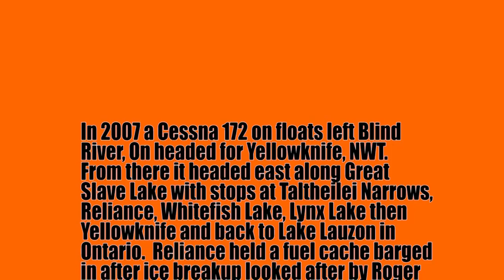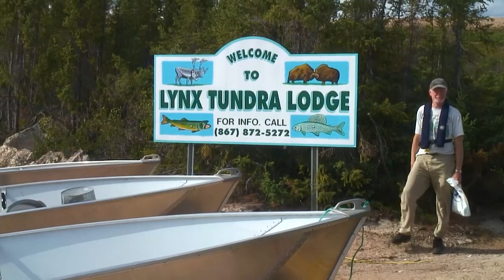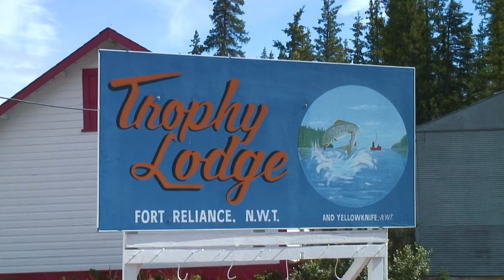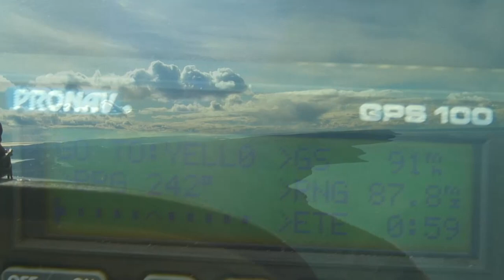Part 2 - Cessna 172 on floats makes a Canadian Barrenland trip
Part 2 of 2. From Lake Lauzon in Ontario, Jim Allan flies his 172 on floats all the way to Yellowknife then embarks on a Barrenland trip to the Thelon headwaters. Stops along the way include Taltheile Narrows at Plummer’s Lodge, Reliance (where Roger Caitlin holds his fuel cache), Whitefish Lake, Lynx Lake then back to Yellowknife and finally Ontario. This is Part 2 going from Whitefish Lake (main camp) to south Whitefish Lake camp, Lynx Lake then return Whitefish, Reliance and Yellowknife! Strong winds and big waves keep us hunkered down for a couple of days. Big country!